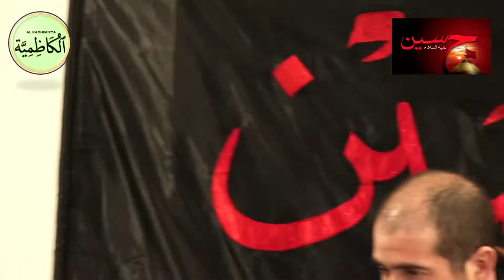Muharram Night 8 - Martyrdom of Ali Al Akbar (عليه الصلاة والسلام)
Tonight, by the grace of Allah, we commence with our eighth program for the Holy month of Muharram: The martyrdom of Ali Al Akbar (عليه الصلاة والسلام).

Special thanks to Sheikh Hamid for leading these sacred occasions.